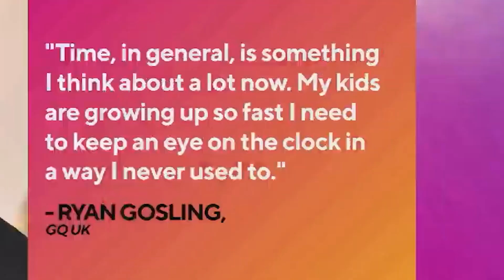What Is Ryan Gosling Like As A Dad?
Today we're looking at What Is Ryan Gosling Like As A Dad?